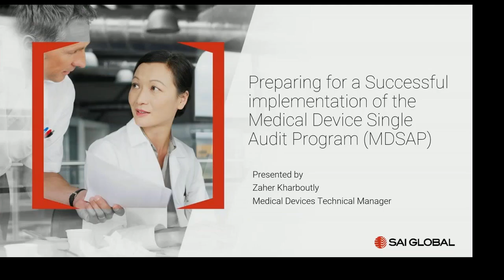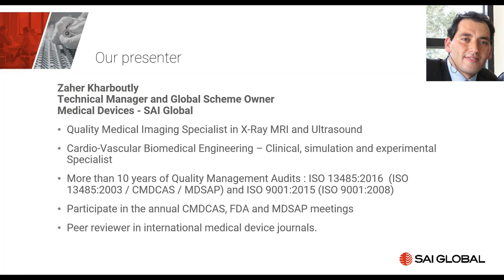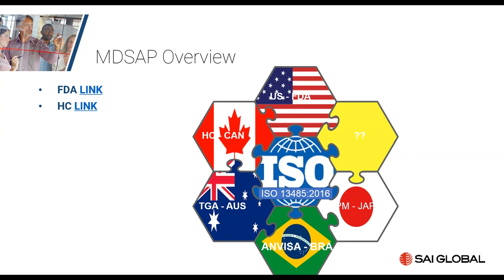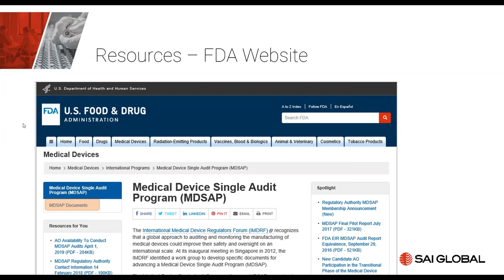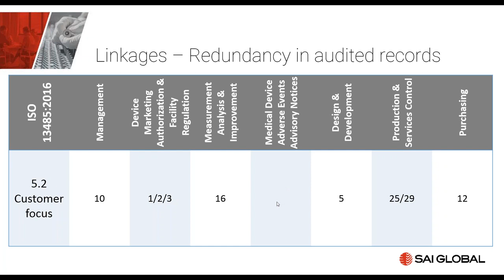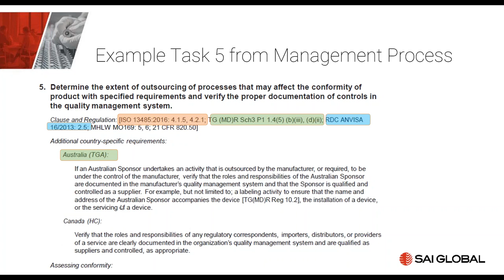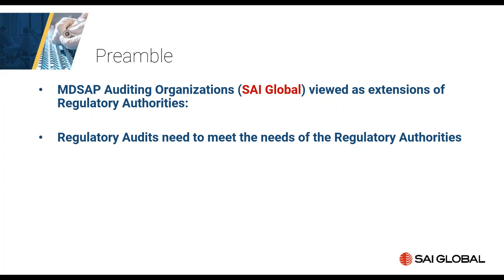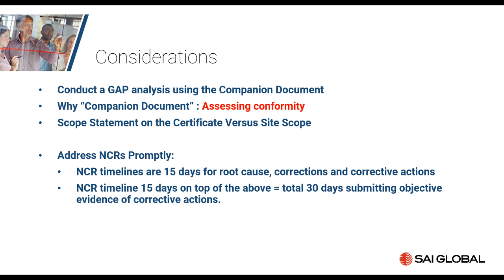Preparing for a Successful Implementation of the Medical Device Single Audit Program